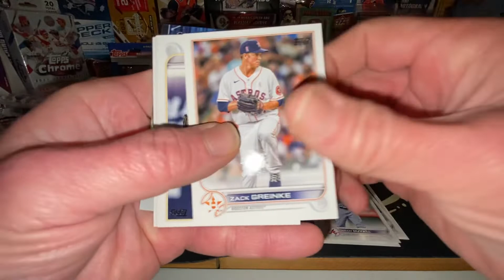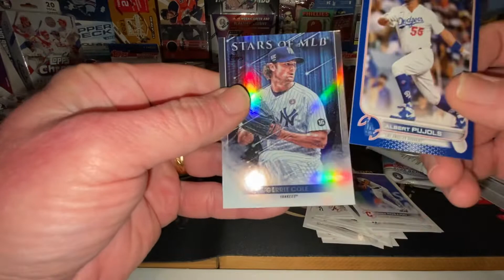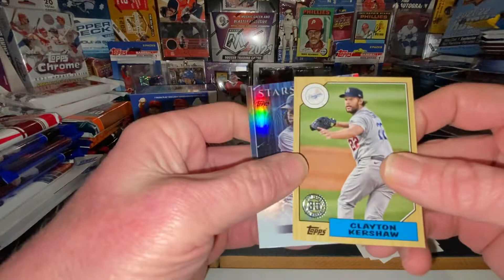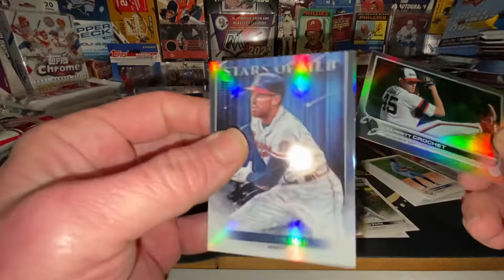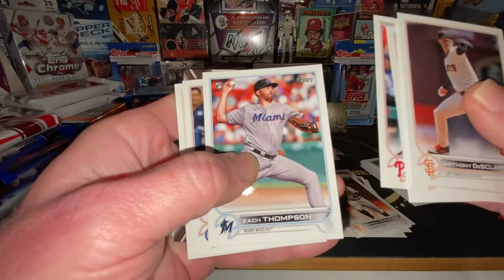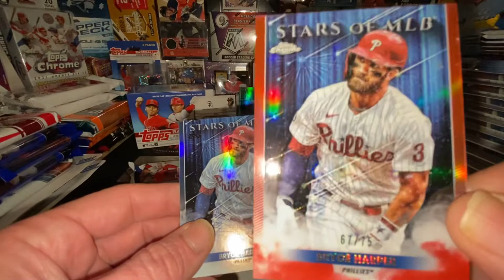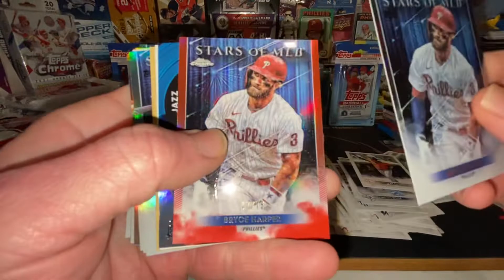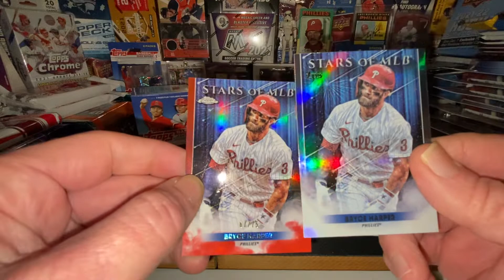🔥🔥🔥2022 Topps Baseball blaster Massive hit for second time Stars of MLB red chrome 1:9151 🔥🔥👻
🔥🔥🔥🔥🔥🔥2022 Topps Baseball blaster Massive Massive hit Stars of MLB Red Chrome 1:9151 pull for a second time incredible odds have been beaten 🔥🔥one from first hanger box and second from my second blaster on 🔥🔥👻👻👻🔥🔥🔥🔥🔥🔥